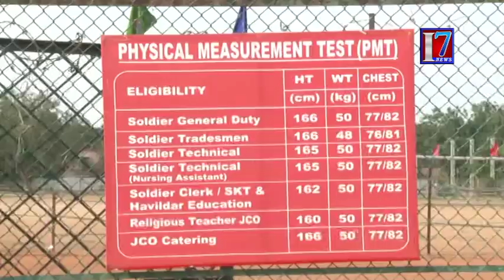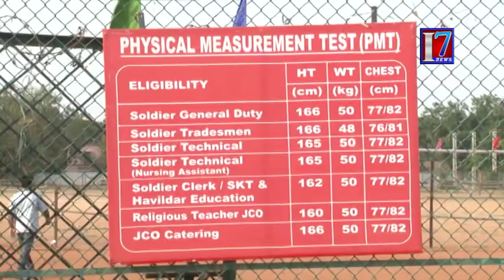warangal collector amrapali Army Recruitment Rally Warangal 2018 | Latest Updates